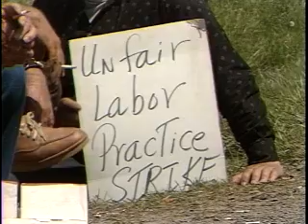1980s Southwest Virginia Coal Miners Strike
1980s Southwest Virginia Coal Miners Strike